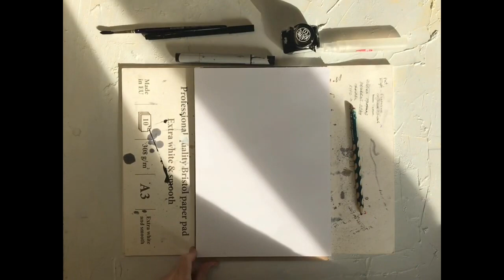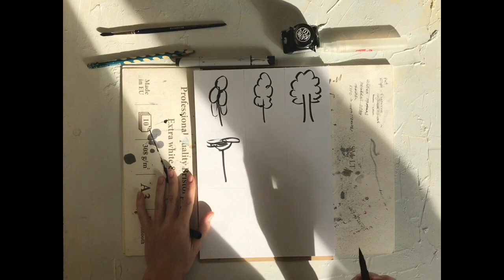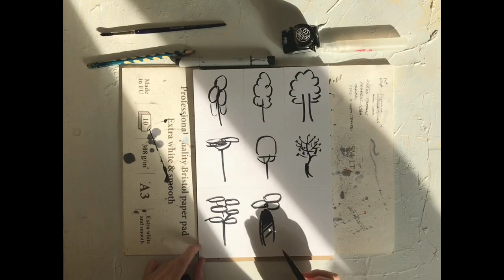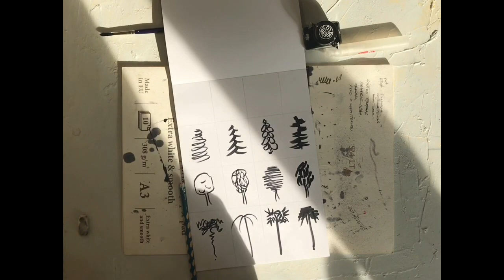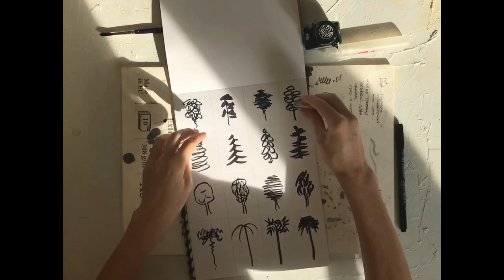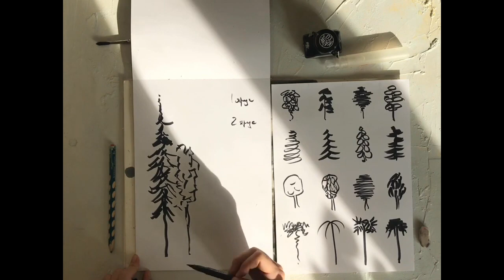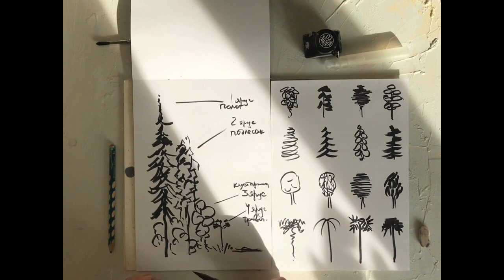Урок по работе с формой деревьев с помощью брашпена SKETCHMARKER LETTERING PEN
В этом видео вы увидите упражнения для развития восприятия формы деревьев и способы рисования одной формы разными техниками. И всё это при помощи брашпена SKETCHMARKER LETTERING PEN.